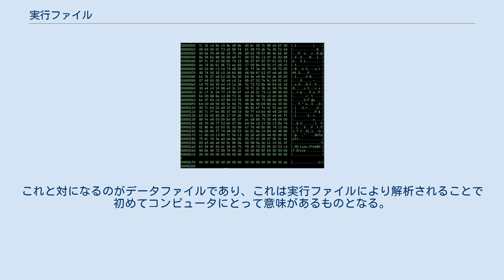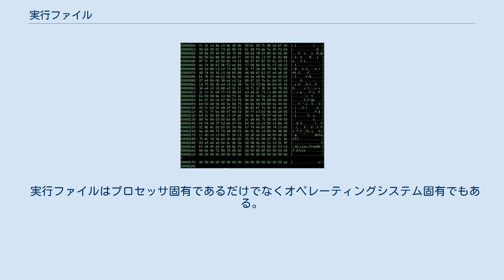実行ファイル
リアルモードブートローダーの16進数ダンプ 実行ファイル（じっこうファイル、Executable、Executable file）とは、コンピュータがタスクを実行するための解釈可能な命令を含むファイルである。
実行可能ファイル、実行可能プログラム、実行形式ファイル、あるいは単に実行形式とも呼ばれる。
これと対になるのがデータファイルであり、これは実行ファイルにより解析されることで初めてコンピュータにとって意味があるものとなる。
 実行ファイルかどうかの厳密な定義は文脈によるところがある。
"命令" とは多くの場合、特定のCPUの機械語を格納したバイナリのことを指す（この形式の実行ファイルを単に「バイナリ（ファイル）」と呼ぶこともある）。
場合によっては、インタプリタに解釈させる中間コードやスクリプト言語（シェルスクリプトやバッチファイルを含む）も実行ファイルと呼ばれることがある。
また、オペレーティングシステムによっては実行ファイルであることを示すファイル名の規約が存在する（拡張子 ".bin" ".exe"など）。
あるいはファイルのメタデータで実行ファイルかどうかを示す（例えばUNIX系オペレーティングシステムのファイルパーミッションビット）。
 実行ファイルは人間が理解しやすい高水準言語のソースコードとしてソフトウェアを開発する方が格段に楽であるが、機械語を手組みすることも可能である。
場合によっては、人間が解読可能であるものの機械語の命令セットと密に関連しているアセンブリ言語をソースコードとして使うこともある。
高水準言語は実行可能な機械語ファイルか実行可能ではないオブジェクトファイルにコンパイルされる。
アセンブリ言語の場合はこの過程をアセンブルと呼ぶ。
オブジェクトファイルをいくつかリンクして実行ファイルを作成する。
オブジェクトファイルは実行可能かにかかわらず、一般にELF等のコンテナフォーマットに保存され、生成された機械語は.text (実行コード)セクション、.data (静的変数)セクション、.rodata (静的定数)セクション等に分割され構造化される。
 オペレーティングシステム、ファームウェア、ブートローダ等のシステムによって実行されるには、実行ファイルはシステムのABIに従う必要がある。
もっとも単純な形としては、ファイルをメモリに読み込みアドレス空間の最初に移動してそこから実行することであるが、より複雑な場合は実行ファイルには別々のエントリーポイントを指定する追加のメタデータが付属する。
例えば、ELFではエントリーポイントはヘッダーのe_entryフィールドに格納されており、実行を開始する(仮想)メモリアドレスを指定している。
GCC (GNUコンパイラコレクション) では、このフィールドは_startシンボルによりリンカによって指定される。
 実行ファイルには通常ランタイムシステムも含まれており、ランタイム言語機能 (タスクスケジュール、例外処理のハンドル、静的コンストラクタやデストラクタの呼び出し等)や特定のオペレーティングシステムのシステムコールを呼び出し、引数や環境変数を渡し戻り値を得る命令セット、そしてファイルハンドル等のリソースを解放して開始/終了処理を行う機能が含まれる。
C では、実際のエントリーポイントを含みランタイムライブラリを呼び出し開始/終了処理を行う crt0 オブジェクトをリンクすることで実現している。
 実行ファイルには実行に必要な環境についての情報、デバッグ情報、シンボル情報など、ソースコードから生成される機械語プログラム自体に含まれない情報も多く格納されることがある。
場合によっては、例えば組込みシステムの開発やコンパイル、リンク、ローダの動作を単純に学習したい場合等、これを省略したい場合がある。
C では、通常のラインタイムを省略することができ、その代わりに明示的にリンカスクリプトを指定し、エントリーポイントを生成してmainを呼び出したりカーネルに終了コードを返すといった開始/終了処理を行う。
 実行ファイルはプロセッサ固有であるだけでなくオペレーティングシステム固有でもある。